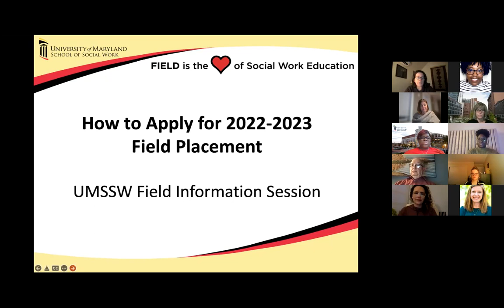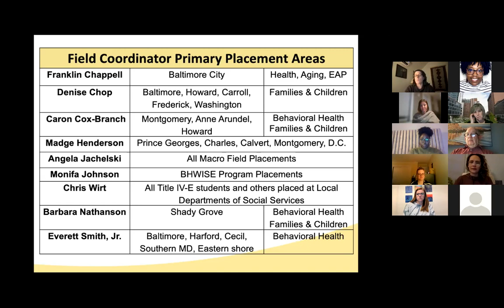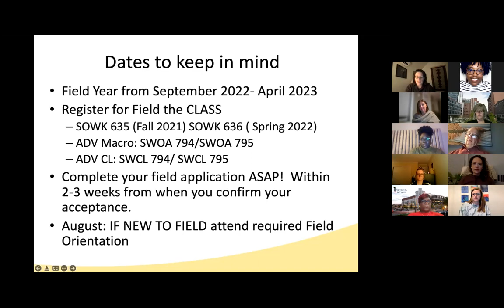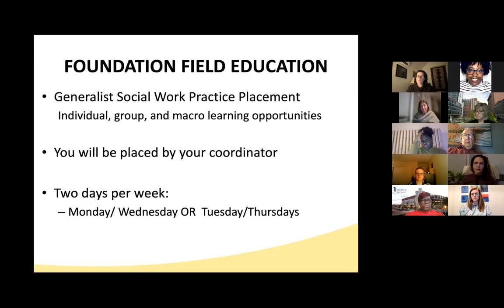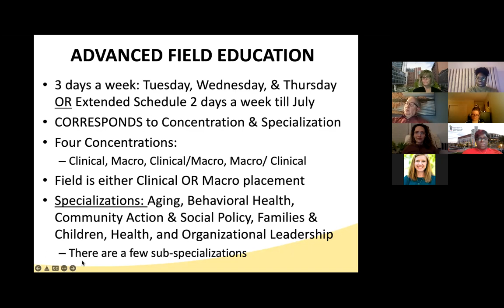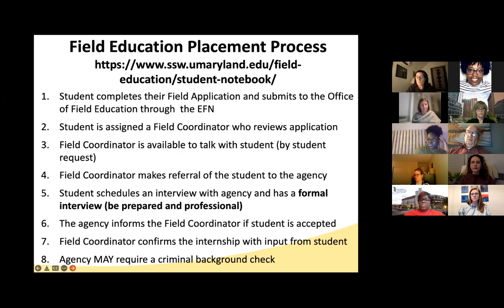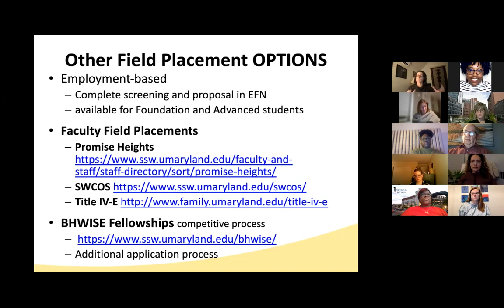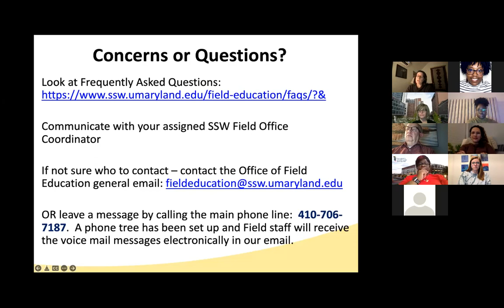UMSSW Field Education Q&A Session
View a recent Q&A session held with the Office of Field Education at the University of Maryland School of Social Work.